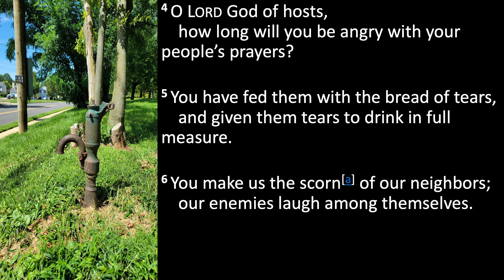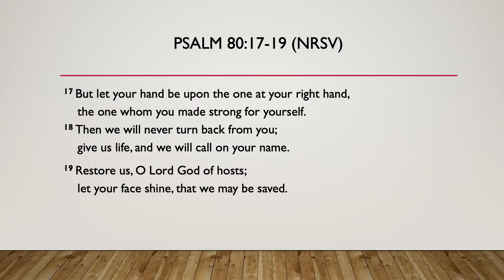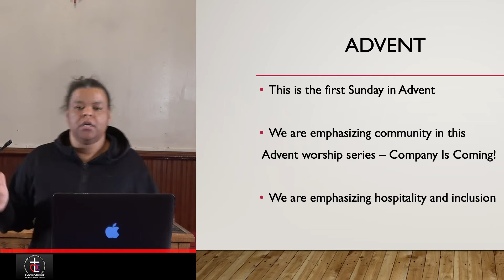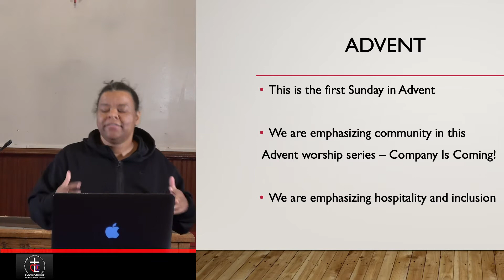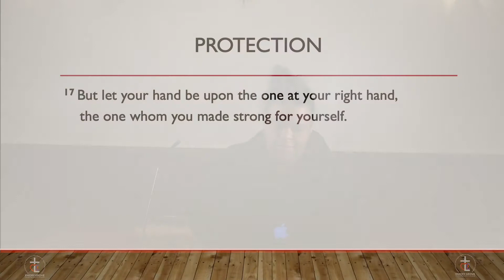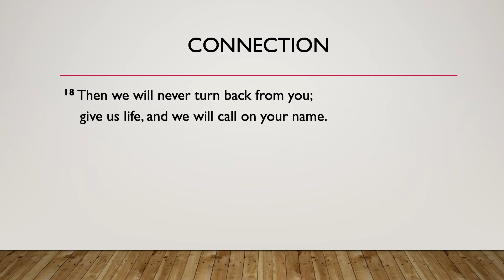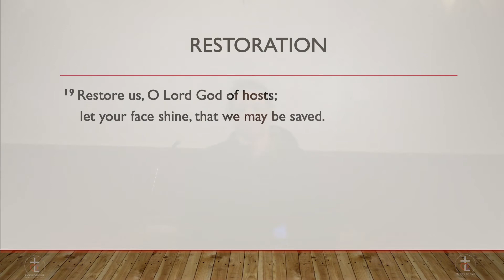A Community In Crisis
First Sunday In Advent (Hope)
Scripture: Psalm 80:1-7
Sermon Title: A Community In Crisis
Sermon: Rev. Dr. Mackessa Holt